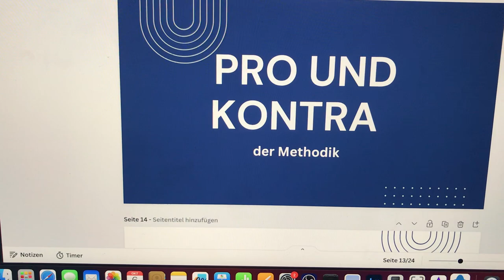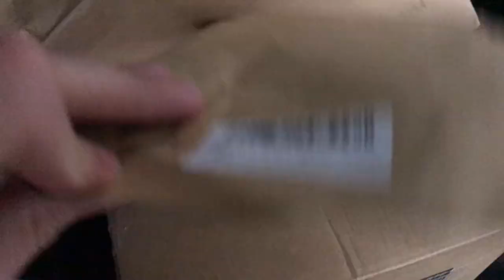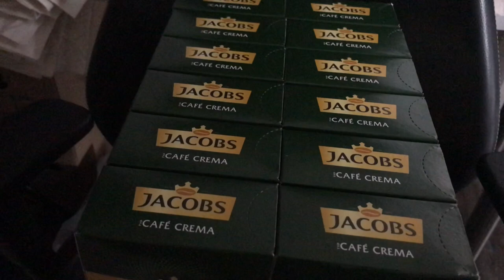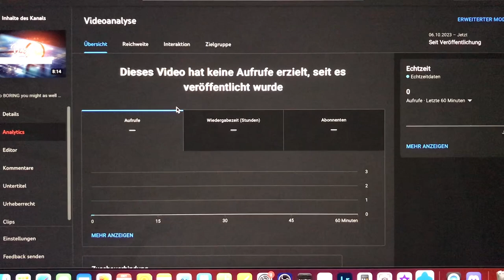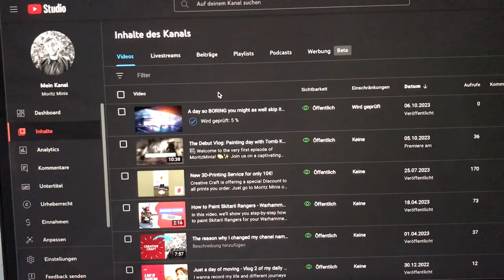Daily Amazon hall - S1EP3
🎥 Welcome to the very first episode of MoritzMinis! 🎨✨ Join us on a captivating journey as we dive into the fascinating world of miniature painting. In this inaugural vlog, watch in awe as we bring ancient tales to life through vibrant hues on Tomb Kings miniatures. 🏛️🖌️

🔍 Discover the intricacies of each brushstroke and the meticulous attention to detail that goes into crafting these awe-inspiring figurines. Let's explore the palette of possibilities, unlocking the secrets of Tomb Kings' vibrant history through color and creativity. 💫

🛋️ Settle in as we take you behind the scenes of our miniature sanctuary, sharing tips, tricks, and the joy that painting brings. Whether you're a seasoned hobbyist or just starting out, there's something here for everyone. 🌟

Let's embark on this exciting miniature painting adventure together. 🎉